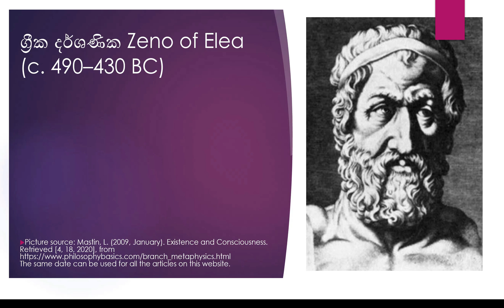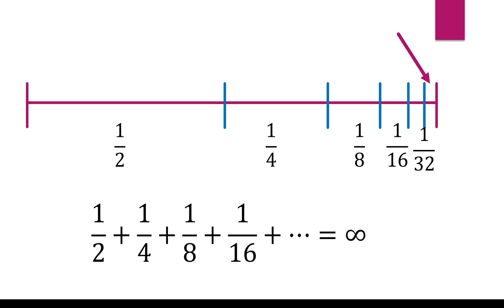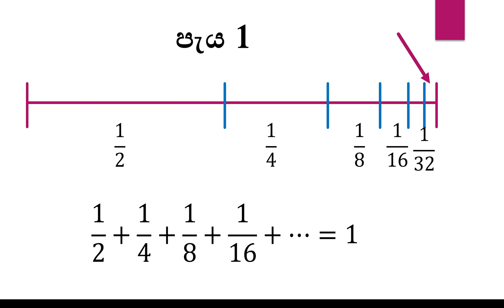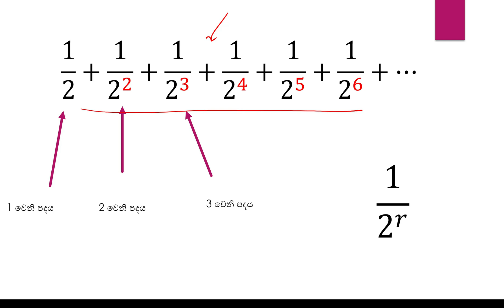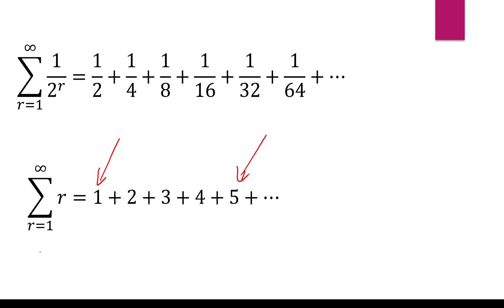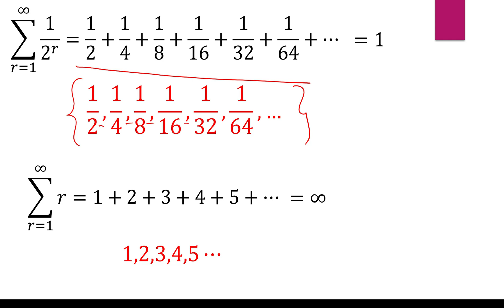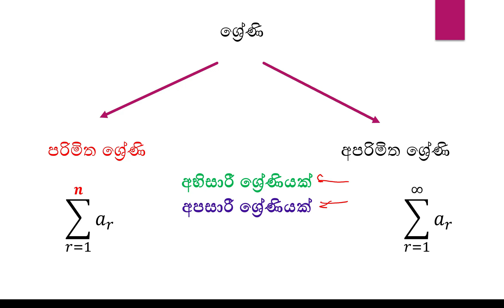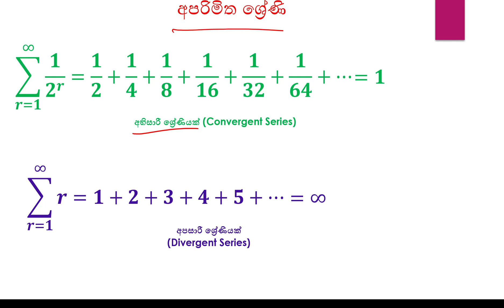ශ්‍රේණියක් කියන්නේ මොකක්ද? ග්‍රීක කතාවක් ඇසුරෙන් ආසාවෙන් ඉගනගමු - ශ්‍රේණි පාඩම - 1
ශ්‍රේණියක් කියන්නේ මොකක්ද කියලා ග්‍රීක කතාවක් ඇසුරෙන් ආසාවෙන් ඉගනගමු. ඒ වගේම අභිසාරී සහ අපසාරී ශ්‍රේණි කියන්නේ මොනවද කියලා කට වචනෙන් මේ video එකේ ඉගනගමු.